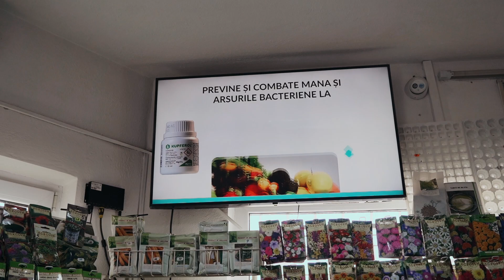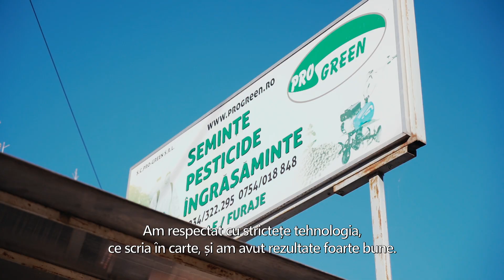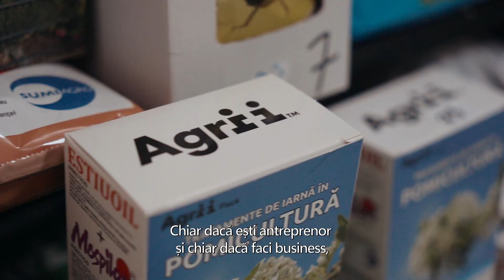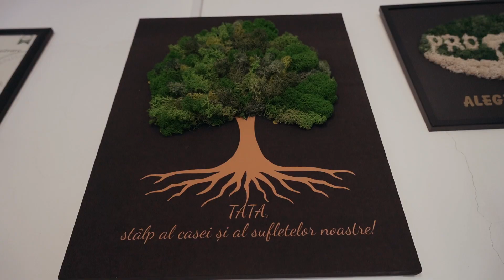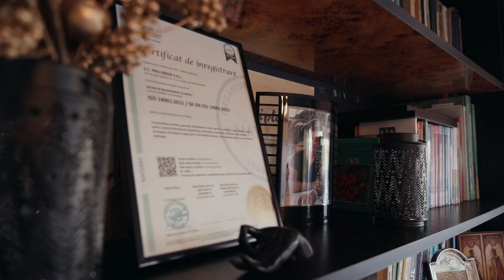Bisofera Agrii: Fitofarmacia Pro Green, o poveste de succes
Povestea lui Radu Apostu este simplă: după studii de agronomie și după ce a lucrat de tânăr la faimoasele sere din Onești, el și-a dorit să-și poată oferi experiența personală și profesională prin intermediul unui business care să-i permită să folosească, într-un fel cât mai complet, toate cunoștiintele sale acumulate în domeniu.

Așa s-a născut fitofarmacia Pro Green, astăzi un business recunoscut dincolo de Bacău, și care, așa cum ne-a povestit și Radu, este renumit în regiune pentru corectitudinea angajaților, calitatea produselor și informațiile prețioase pe care le propune clienților săi.

O afacere începută în 2003, Pro Green a fost crescută cu grijă în familie unde fiecare a pus umărul și care azi propune soluții fitosanitare și de îngrijire în cele trei magazine ale sale – vă invităm să-i cunoaștem și voi pe Radu și echipa sa pe care i-am descoperit și vizitat cu plăcere chiar la ei în Onești.

Mulțumim, Radu, de încredere și de invitația de a te cunoaște și mult succes în continuare!